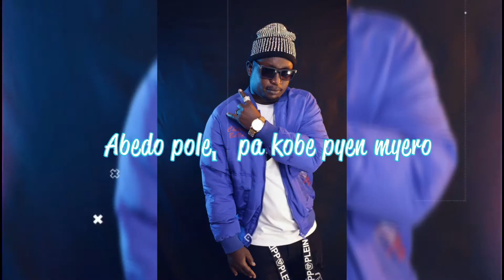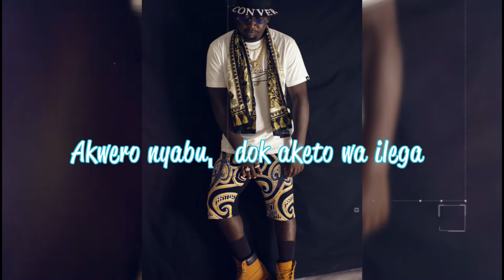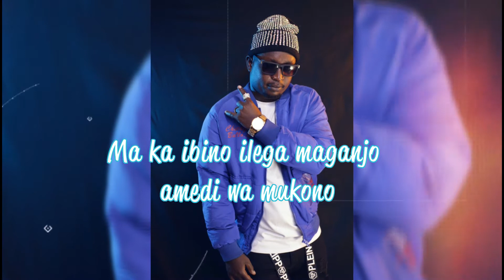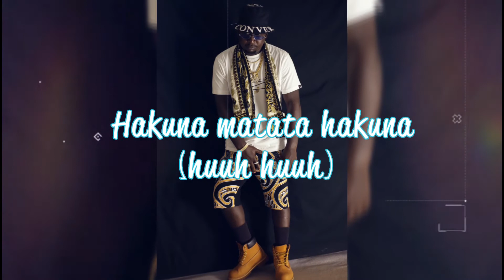Toobi Smolz - Hakuna Matata - ( Official PA5 AUDIO Release )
Toobi smolz returns after Ikare ni and TWERE  with another hiphop  banger...